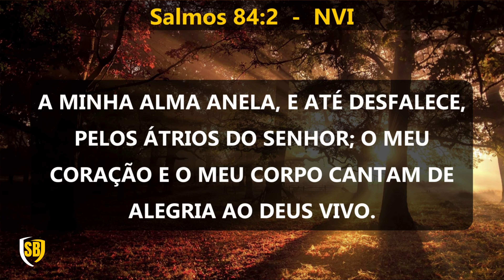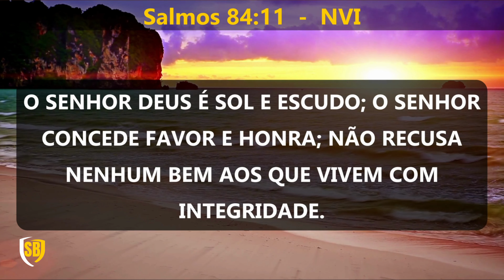A Bíblia em Áudio SALMO Capítulo 84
Seja bem-vindo ao nosso canal de Bíblia Falada! Neste vídeo, convidamos você a se juntar a nós na leitura do Salmo 84, um salmo de profundo anseio pela presença de Deus e pelo seu santuário.

No Salmo 84, o salmista expressa sua admiração e desejo pela presença de Deus em Sua morada. Ele descreve o amor e a devoção que tem pelo santuário do Senhor, ansiando por estar na presença do Altíssimo. O salmista reconhece a felicidade e a bênção que é habitar nos átrios de Deus.

Neste salmo, somos lembrados da importância de buscar a presença de Deus em nossas vidas e de encontrar alegria e refúgio em Sua morada. O salmista encontra força e encorajamento ao estar perto de Deus, confiando em Sua provisão e proteção.

Ao ouvir a leitura deste salmo, somos convidados a refletir sobre nosso próprio relacionamento com Deus e a buscar Sua presença em nossa jornada espiritual. Assim como o salmista, podemos ansiar por estar na presença de Deus, encontrando conforto e renovação em Sua casa.

Assista a este vídeo e permita que a leitura inspiradora do Salmo 84 desperte em você um desejo profundo de buscar a presença de Deus. Deixe que as palavras do salmista o motivem a se aproximar mais de Deus e a encontrar descanso e satisfação em Sua morada.

Juntos, podemos buscar a presença de Deus em nossas vidas e experimentar a alegria e a bênção de estar perto do Altíssimo.

Agradecemos por fazer parte de nossa comunidade e esperamos que a leitura do Salmo 84 seja um lembrete constante do quão maravilhoso é estar na presença de Deus. Que este salmo inspire seu coração a buscar a Deus de todo o seu ser e a desfrutar da Sua companhia em todos os momentos.